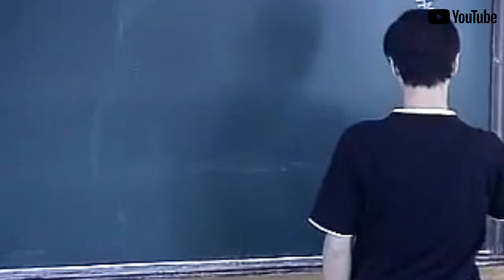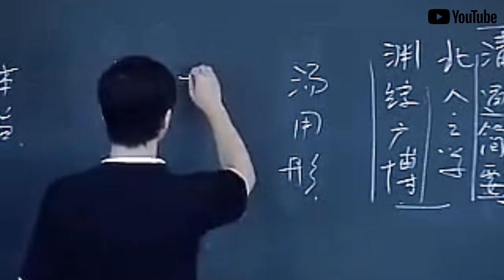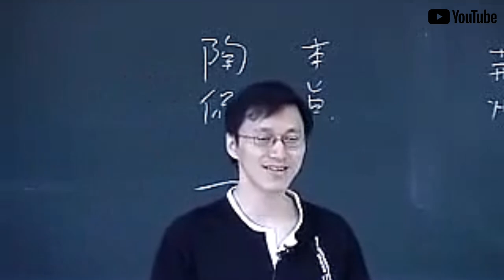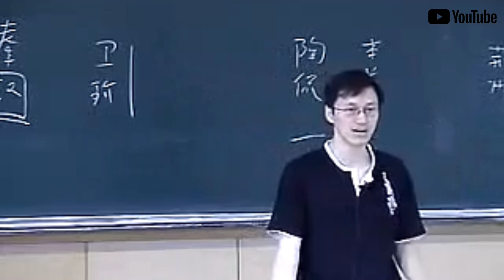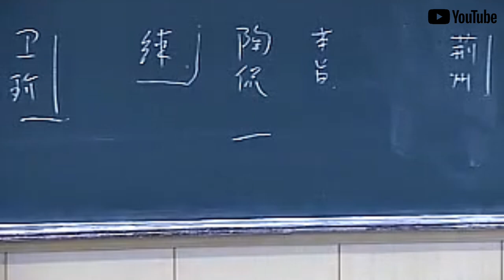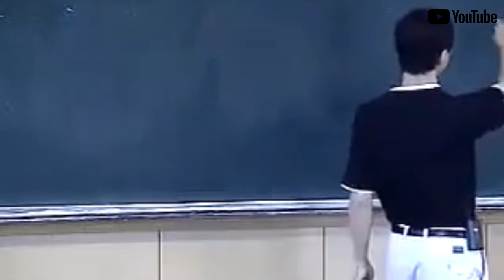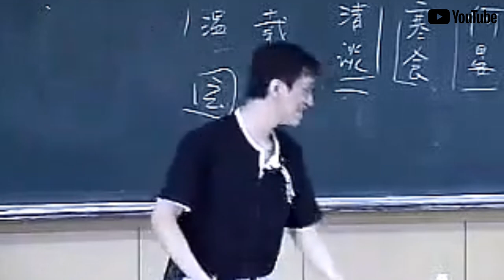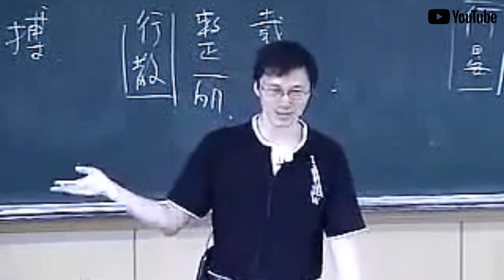P1：魏晉風度與玄學I｜【公開課】楊立華講中國哲學史